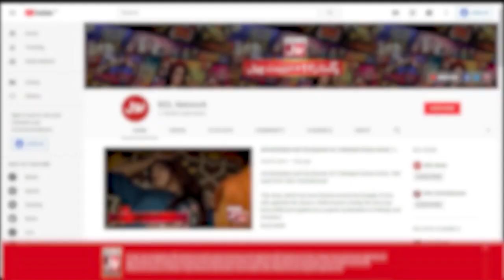Sharjeel Video Make Everyone Sad | Sharjeel Shah | Sharabil Siddiqui|Fahim Khan | BOL Entertainment